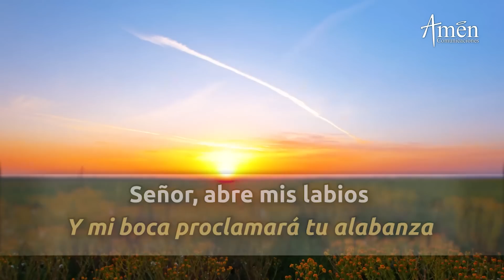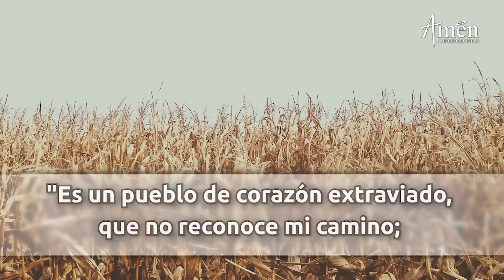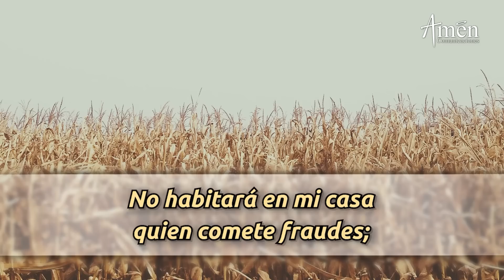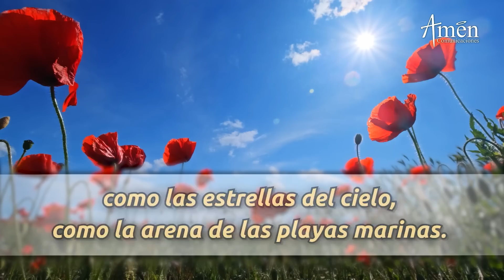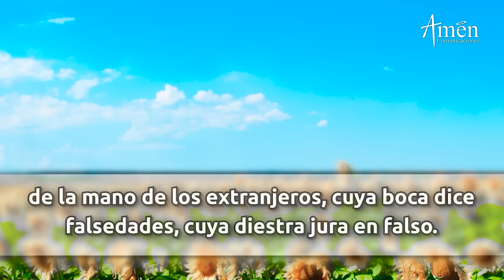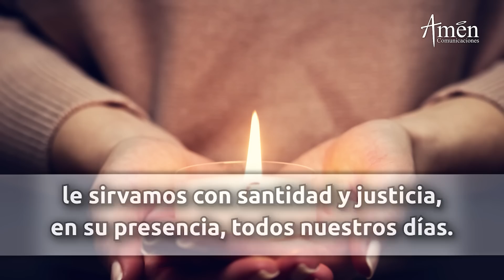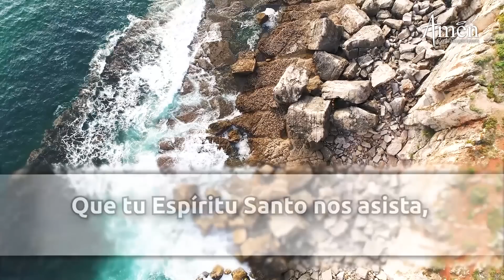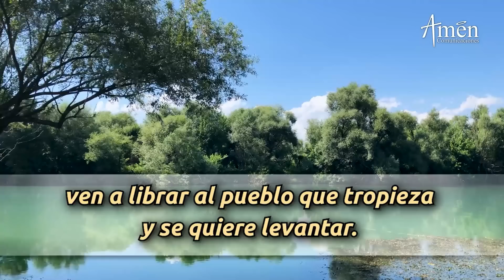Oración de la Mañana de hoy Martes 21 Marzo 2023 l Padre Carlos Yepes l Laudes l Católica l Dios